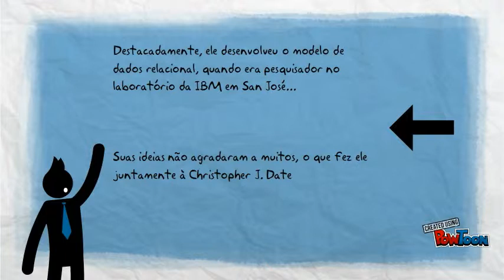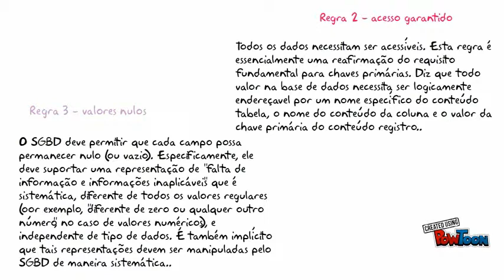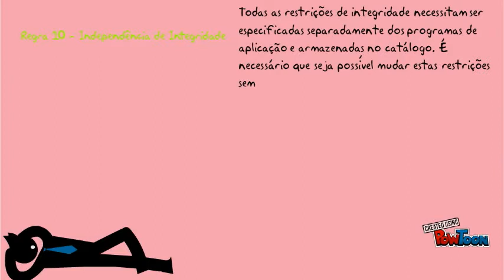Edgar Frank Codd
Por meio da disciplina de Banco de Dados, do 2° ano de curso de Informática, venho trazer em meio a esse vídeo um pouco da vida de
Edgar Frank Codd, destacando um pouco de seu desenvolvimento, "o modelo de banco de dados racional"-- Created using PowToon -- Free sign up -- Create animated videos and animated presentations for free.  PowToon is a free tool that allows you to develop cool animated clips and animated presentations for your website, office meeting, sales pitch, nonprofit fundraiser, product launch, video resume, or anything else you could use an animated explainer video. PowToon's animation templates help you create animated presentations and animated explainer videos from scratch.  Anyone can produce awesome animations quickly with PowToon, without the cost or hassle other professional animation services require.